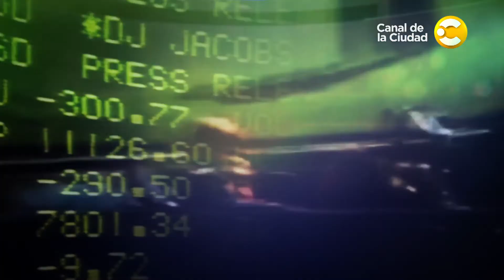Mundo Villar News: La joven promesa más vieja del mundo en 4 Caras Bonitas